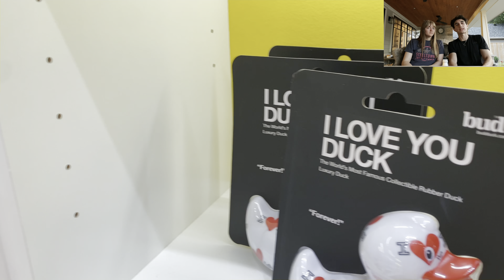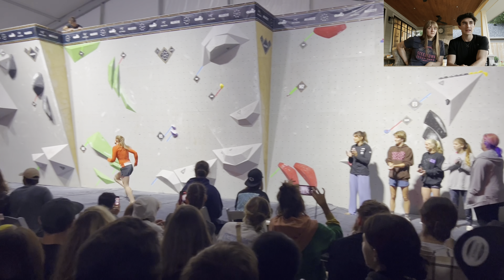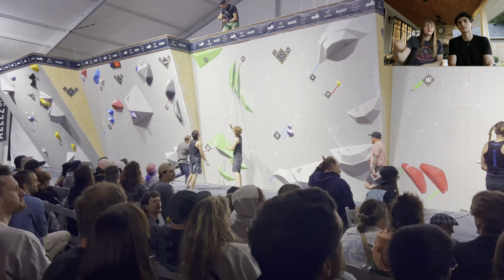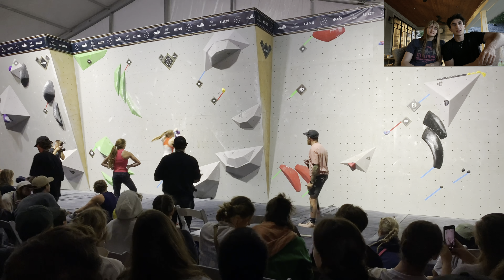I WON THE JACKALOPE BOULDERING FESTIVAL in MONTREAL! | August 25th-26th | COMPCLIMB training series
Maddie and I made use of our golden tickets and made the (fully paid for 😌) trip from Frankfurt over to Montreal for the Jackalope Bouldering Festival! We had a great time competing at such a fun event, and managed to double-podium! Thanks to the setters and the organizers for putting on a great competition, we will be back next time!
Timestamps:
0:00 - Introduction
3:45 - Qualification
8:29 - Finals